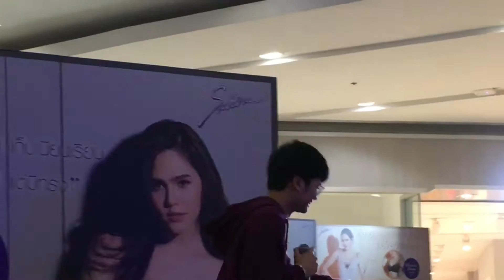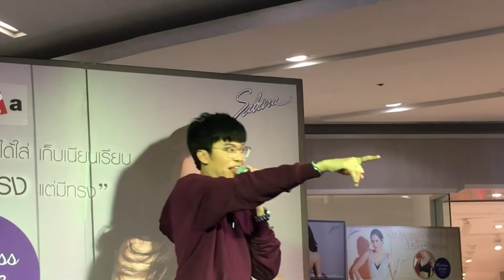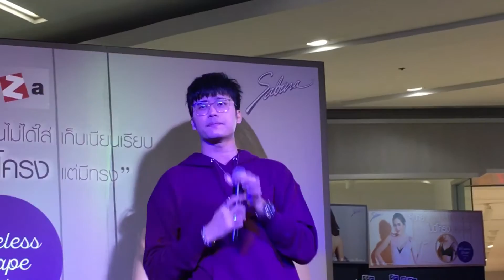นนท์ ธนนท์ - เจ็บที่ยังรู้สึก - งาน Sabina @เซ็นทรัลเเจ้งวัฒนะ 28-4-18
สามารถติดตามข่าวสารเเละงาน ของ นนท์ ธนนท์ได้ ดังช่องทางต่อไปนี้